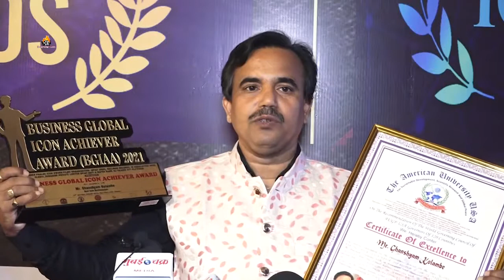Business Global icon achiever award 2021&the American University USA doctorate degree, kalyanji Jana